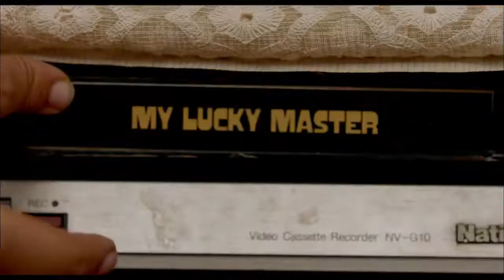映画『燃えよスーリヤ！！』12/27(金)公開／本編映像‹カンフーヒーローに、俺はなる！編›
映画『燃えよスーリヤ！！』
12 月 27 日（金）より TOHO シネマズ シャンテほか全国公開

第４３回トロント国際映画祭【ミッドナイト・マッドネス部門】観客賞受賞
インド発・世界がシビれた痛み知らずのスーパーヒーロー、ここに爆誕！！

主人公スーリヤは何の変哲もない青年。ただし、彼はどんな痛みも感じないという特別な体質の持ち主。幼い頃に祖父から渡されたカンフー映画に衝撃を受けて以降、街の悪党を倒すことを目標として独自にカンフーの特訓を積んできた。ある日、スーリヤは離ればなれに
なっていた幼馴染が街を牛耳る悪の組織に狙われていることを知り、カンフーと痛み知らずの身体を武器に悪の組織との全面戦争を決意する―。

監督は『めぐり逢わせのお弁当』の製作に携わり、本作で長編監督 2 本目となるヴァーサン・バーラー。主人公スーリヤを演じるのは本作で銀幕デビューとなるアビマニュ・ダサーニー。

『ロボット』、『バーフバリ』を生み出したインド発、
世界がシビれた全く新しいスーパーヒーローが日本のスクリーンを席巻する！！

■監督・脚本：ヴァーサン・バーラー
■製作：ローニー・スクリューワーラー
■出演：アビマニュ・ダサーニー、ラーディカ―・マダン、グルシ
ャン・デーヴァイヤー、マヘーシュ・マーンジュレーカル ほか
■配給：ショウゲート ■宣伝：スキップ